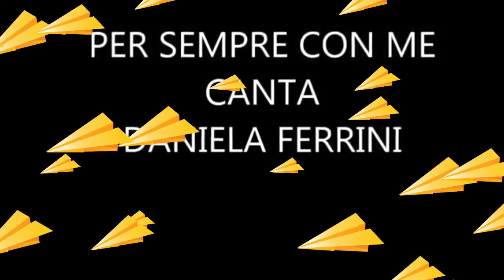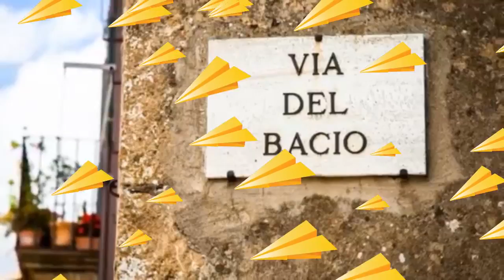DANIELA FERRINI PER SEMPRE CON ME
Parole di Cono Firrarello
Musica di Piero Capuano